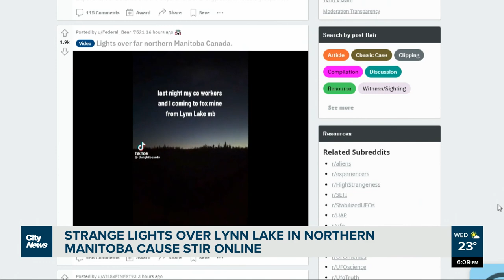Strange lights over Northern Manitoba cause stir online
Dwight Beardy says he can’t explain what was behind a group of lights flying near Lynn Lake in Northern Manitoba, saying he’s thrilled he was able to capture whatever it was on camera. Morgan Modjeski reports.